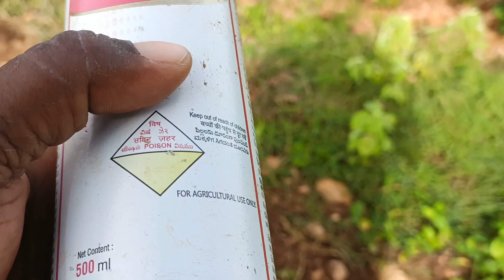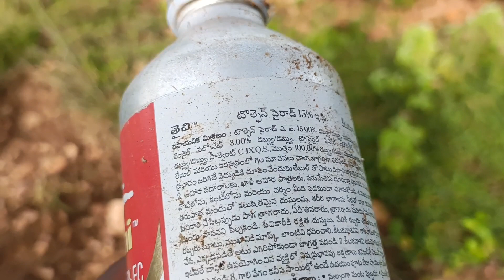పత్తి పంటలో అన్ని రకాల పురుగులకు ఇద్దొకటే మందు చాలు